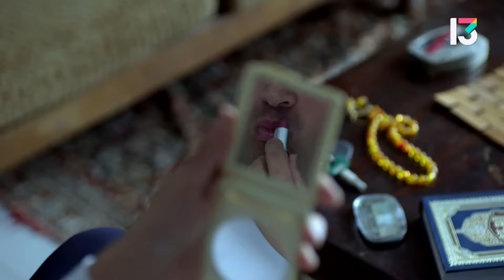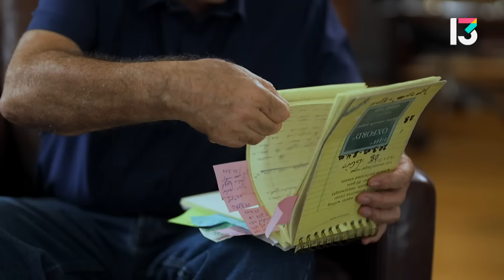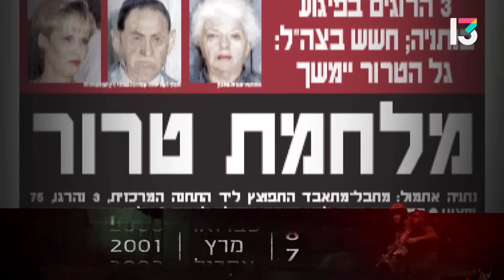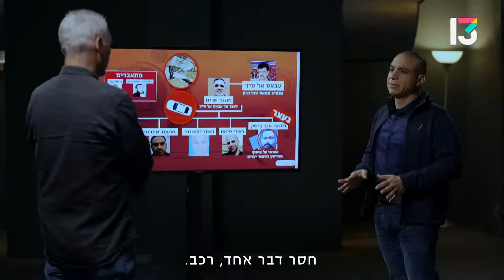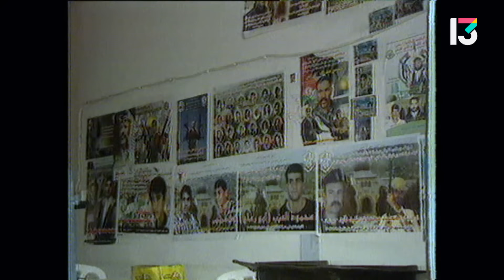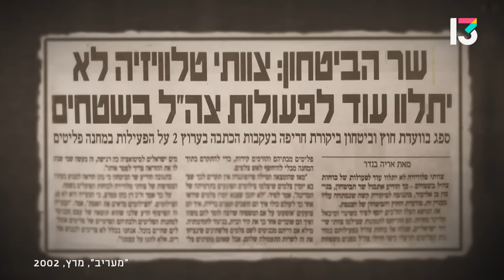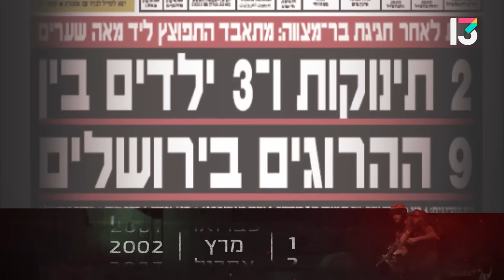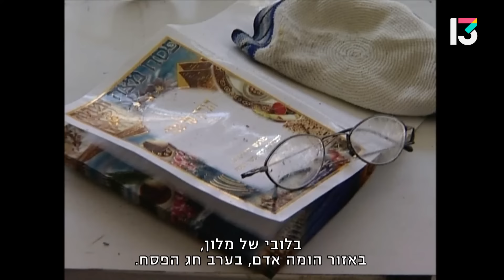מלחמה על הבית: לוחמי חומת מגן משחזרים | חלק א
אלון בן דוד חוזר בפרויקט תיעודי מיוחד ל"חומת מגן" במלאת 20 שנה למבצע. בפרק הראשון ישחזרו הלוחמים והצמרת
 הביטחונית את החודשים שקדמו למבצע ואת התהליכים שהביאו בסופו של דבר ליציאה ללחימה